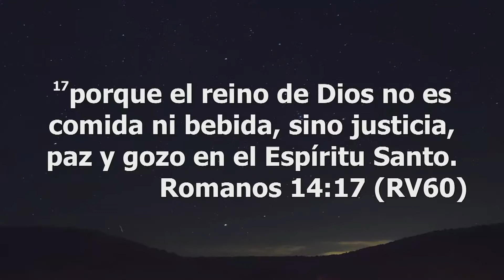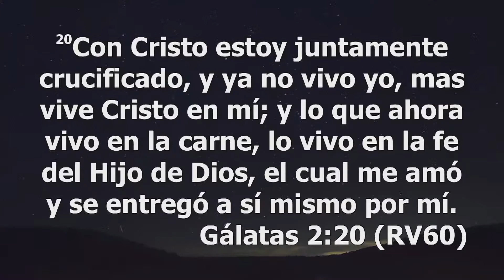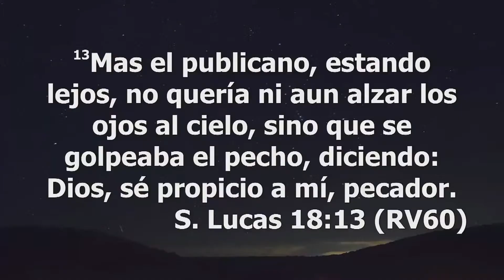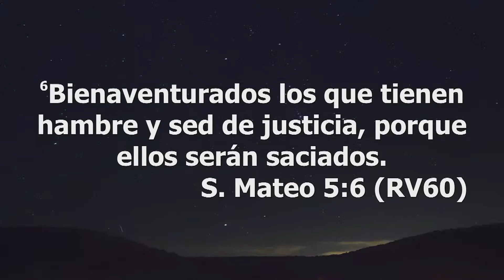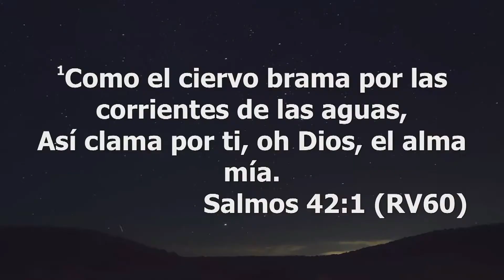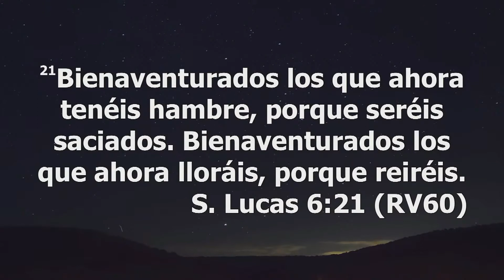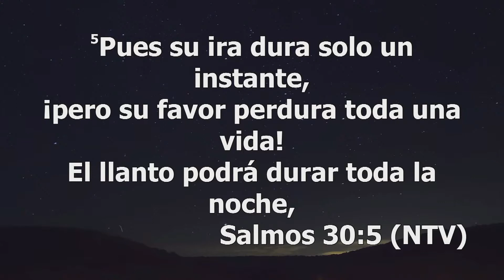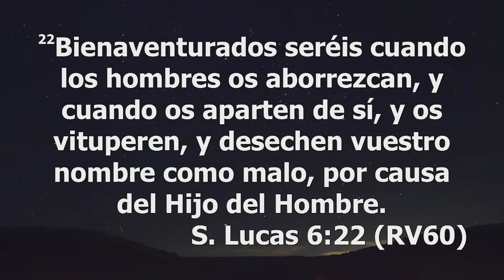VERDADERAMENTE AFORTUNADOS Y FELICES LOS POBRES,LOS HAMBRIENTOS Y LOS QUE LLORAN ADRIANO RODRIGUEZ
Facebook: @Iglesia Embajadores de Cristo
Recuerda activar la campanita para que no te pierdas ninguna de nuestras transmisiones